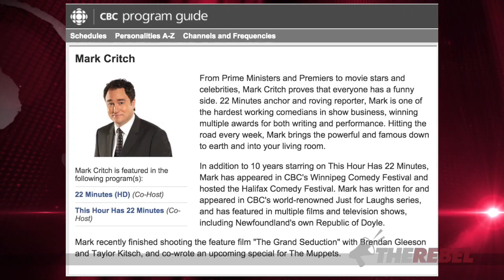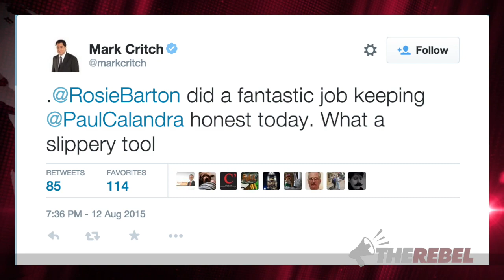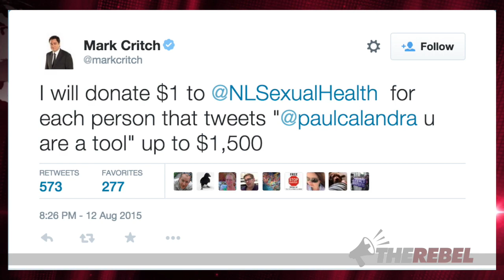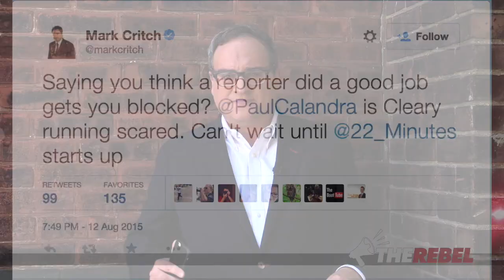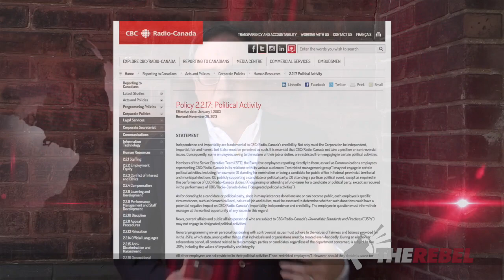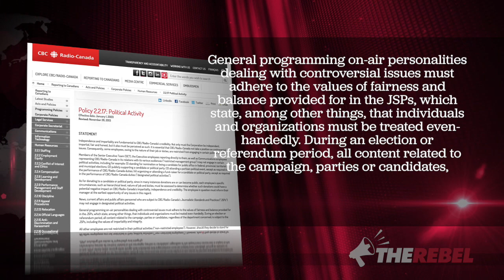Did "22 Minutes" Mark Critch violate CBC's code of conduct?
"I like Mark Critch. As government comedians go, he's pretty funny..."

Ezra Levant of TheRebel.media knows the performer won't like that description, but that's what Critch is: He's been on the state-sponsored CBC payroll for years.

Anyway, the "This Hour Has 22 Minutes" star doesn't like Conservative MP Paul Calandra. On Twitter, Critch called Calandra a "tool" and pledged to donate money to a Newfoundland abortion clinic every time someone tweeted the same thing. Then Critch vowed to use his show -- which is funded by taxpayer dollars -- to attack the Tory MP. Isn't that against the CBC's own rules?